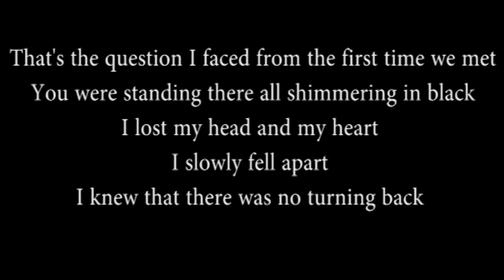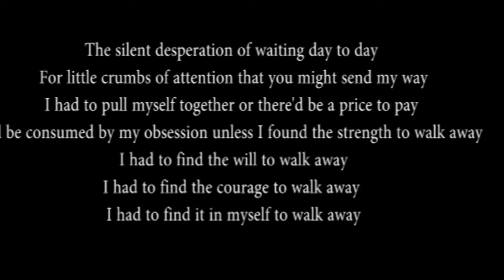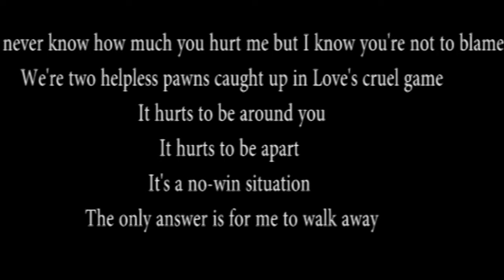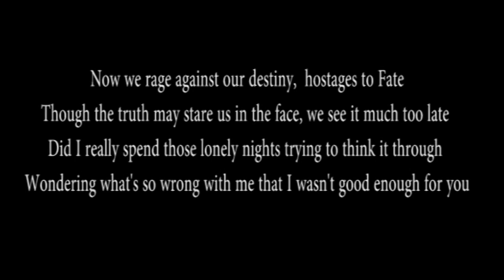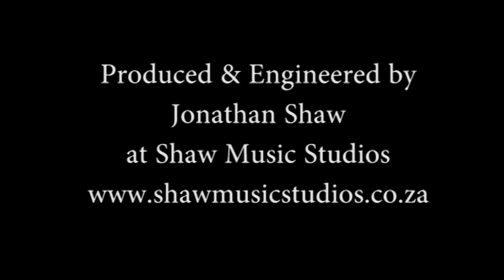Walk Away (Lyric Video) - DRAGAN